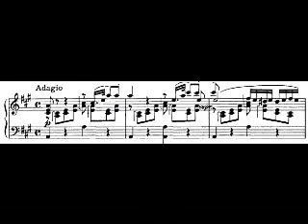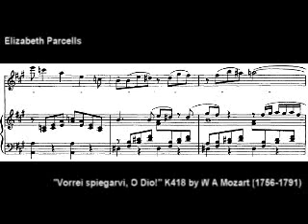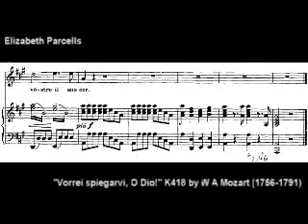Elizabeth Parcells "Vorrei spiegarvi, O Dio!" K418 Mozart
Translation: Oh God! If only I could tell him how I feel, but I am doomed to suffer in silence. I must be cold toward him I love.   Ah Sir! Leave me, run far from me. Your beloved Emilia waits for you. Ah, the stars are against me! Do not talk to me of love or what is in your heart. EP